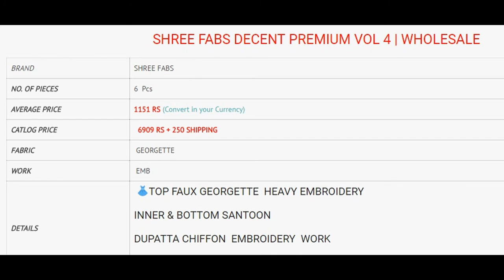DECENT PREMIUM VOL 4 FOX GEORGETTE HEAVY EMBROIDERY WHOLESALE RATE CALL OR WHATSAPP +91 8828391569